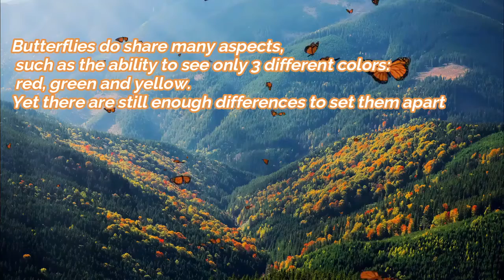Most Beautiful Butterflies on Planet Earth, relaxing music video 4k animal life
Butterflies are the world’s second-largest pollinators. They develop through four stages of life, undergoing metamorphosis and feeding off their own eggshells for their first meal. There is a huge variety of butterflies worldwide, with 20,000 different species and a diversity of shapes and coloration. The size of the insects can range from 1/8th inch to 12 inches. Butterflies do share many aspects, such as the ability to see only 3 different colors: red, green and yellow. Yet there are still enough differences to set them apart. Below is a list of the top 10 most beautiful butterflies in the world.

1) Crowned Hairstreak

With a wingspan ranging up to 60 mm in Males, located in southern Mexico, until Ecuador, this butterfly is known as the Crowned Hairstreak or Evenus coronata. It is a very rare butterfly that also comes in a green color.

2) Chrysiridia rhipheus
This daylight butterfly started out being considered a moth, until Dru Druli placed it in the genus “Papilo.” It is native to Madagascar, the worlds 4th largest island. The wingspan can vary  from 6-11 cm & they always have 6 tails, which could be lost or harmed during their life.

3) Janetta Forester

With large patches of metallic blue, green, orange or red, these butterflies originate from Africa. This butterfly lives and reproduces in the rain forest, flies close to the ground and is attracted to fruits.

4) Amber Phantom Butterfly

These unique butterflies have transparent wings, are often found proximate to bamboos & live in deeply shaded rain forests. The Amber Phantom Butterfly is crepuscular and is rarely seen in vivid sunlight.

5) Rhetus periander

These butterflies are far from clingy. Their radiant blue color speaks for their beauty. They are usually found individually, or in low numbers. They are known to play in the mud after mating, & have been found feeding on juices of a dead tarantula.

6) Teinopalpus aureus

Beautiful greens & golds decorate this Teinopalpus aureus. It has a strong, rapid flight, and a beautiful personality as well. The butterfly is very rare, therefore not much is known about it. However, it is protected by Chinese law.

7) Blue Morpho Butterfly

One of the largest butterflies in the world, the Blue Morpho tastes with sensors on their legs and feeds on fermenting fruits. To scare off predators, they close their wings, which have a less beautiful, camouflage coloring. Males are more vivid in color than females to intimidate other competitors for their territory, although the females are beautiful as well.

8) Blue Clipper Butterfly

The Blue Clipper butterfly (Parthenos sylvia) is an energetic, fast butterfly. It feeds off of Lanatana tropical plants & is found in Asia. They come in a blue & brown color.

9) Western Blue Beauty

The Western Blue Beauty, Protogoniomorpha cytora, is found in the West coast of Africa. In lowlands, it could be found sunbathing, with its wings spread out.

10) Birdwing

Taking a month to develop, with a wingspan of up to 1 foot, the Birdwing is the largest butterfly. The females differ from males because they are brown. Without the beautiful bright green and yellow coloring, however, the female has white markings.